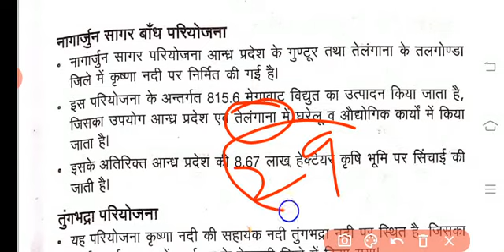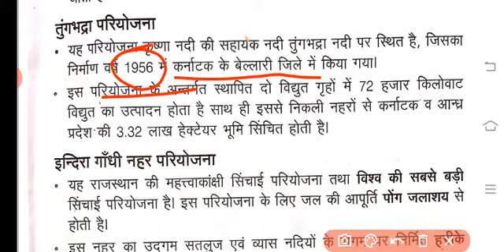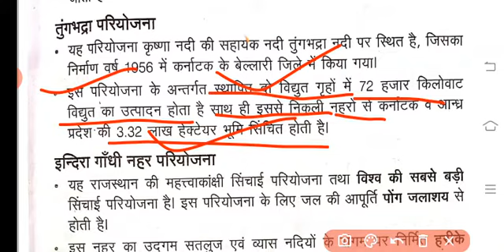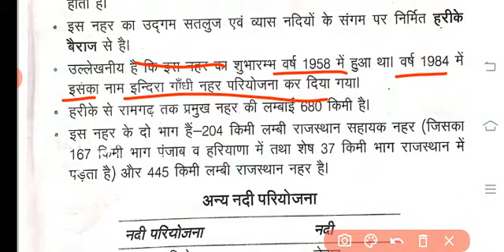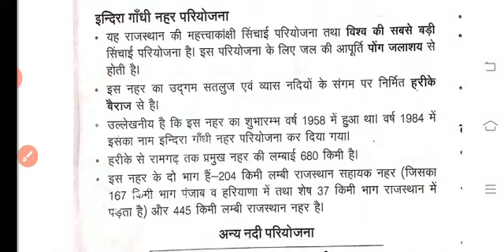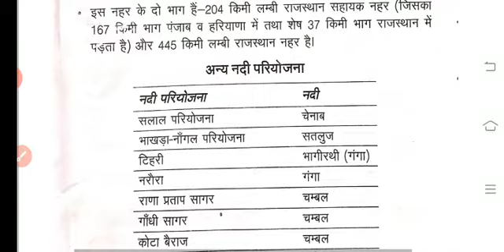NCERT CLASS -10 समकालीन भारत -2 भूगोल पाठ -3 बहुउद्देशीय नदी घाटी परियोजना भाग -3 Mr. Ashish GUPTA